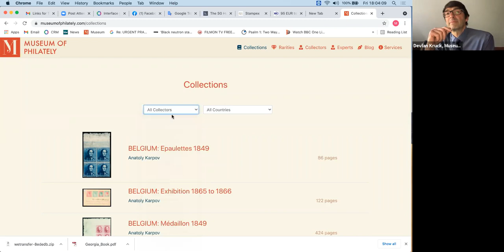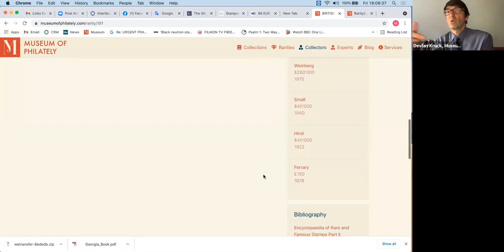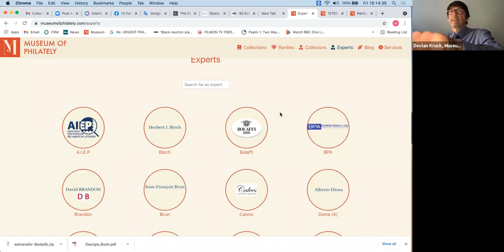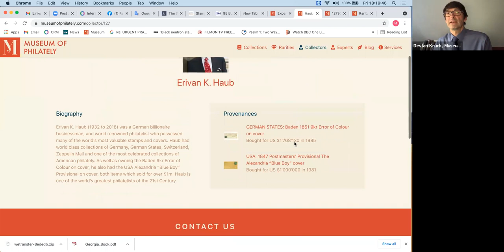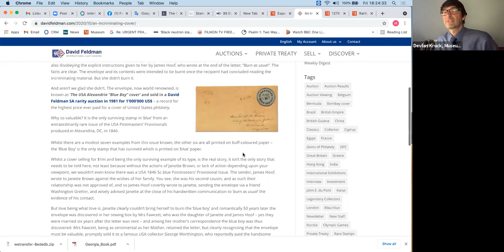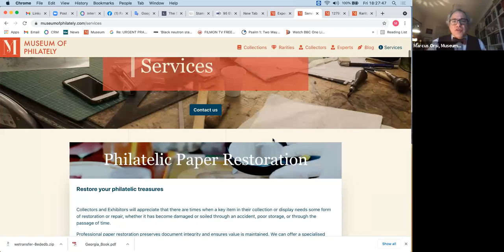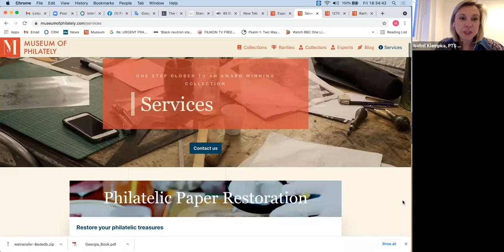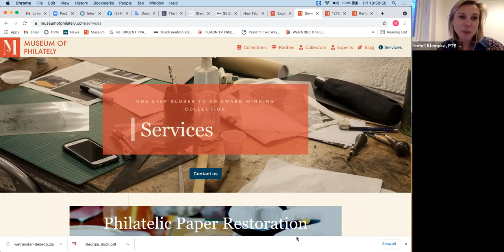A Tour of the Museum of Philately